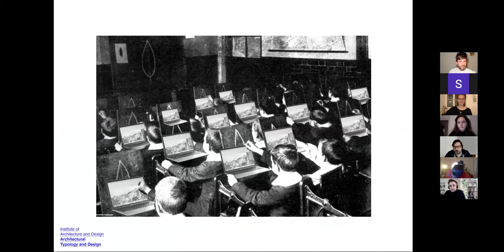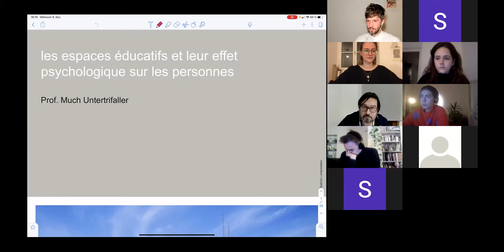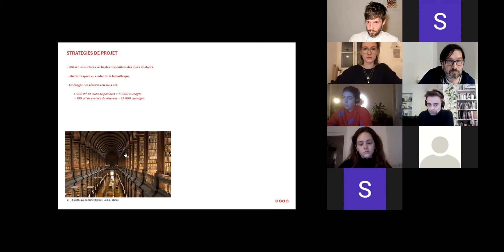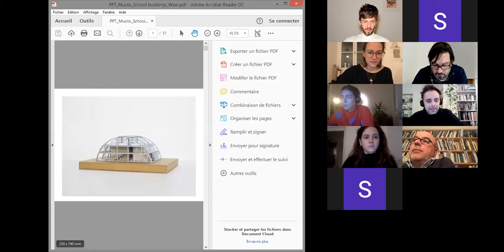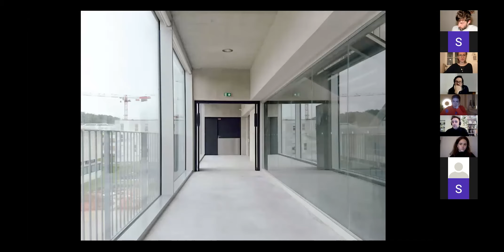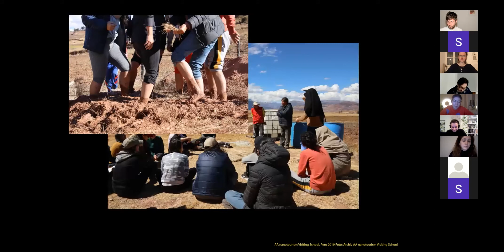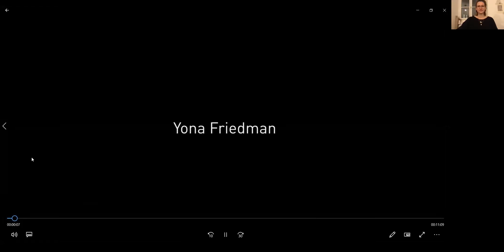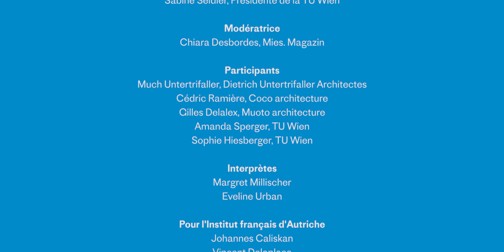La jeune architecture en dialogue - Conférence en français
L’Institut français d’Autriche, en coopération avec la TU Wien et Mies. Magazin, a organisé un débat d'idées en ligne autour de la jeune architecture française et autrichienne le 9 décembre 2020.

Introduction :
Jacques-Pierre Gougeon, Directeur de l'Institut français d'Autriche
Sabine Seidler, Présidente de la TU Wien

Modératrice :
Chiara Desbordes, Mies. Magazin

Participants :
Much Untertrifaller, Dietrich Untertrifaller Architectes
Cédric Ramière, Coco architecture
Gilles Delalex, Muoto architecture
Amanda Sperger, TU Wien
Sophie Hiesberger, TU Wien

Interprètes :
Margret Millischer
Eveline Urban

Pour l'Institut français d'Autriche :
Johannes Caliskan
Vincent Delaplace

© Institut français d'Autriche 2020